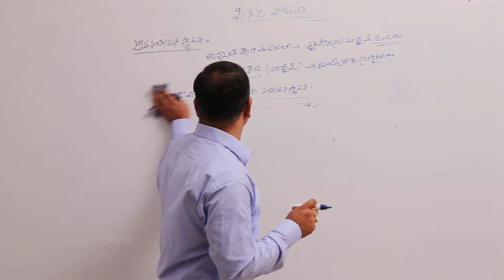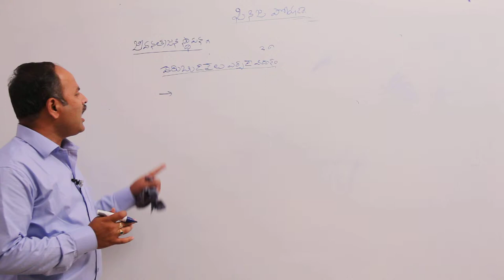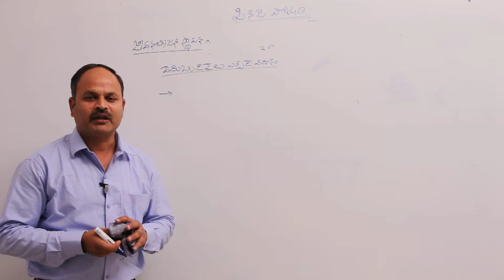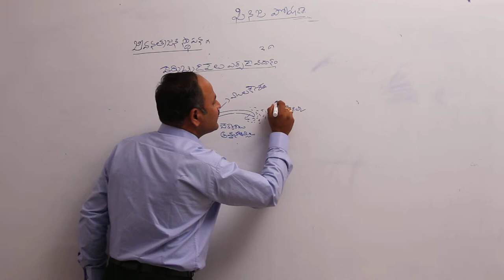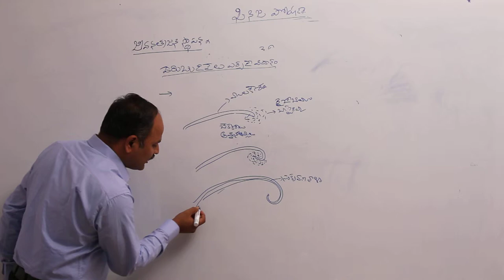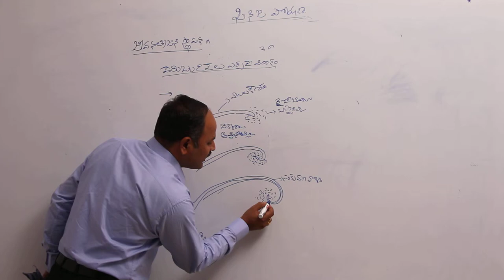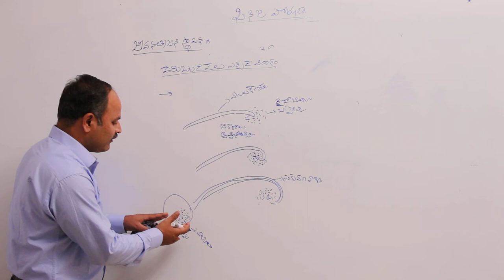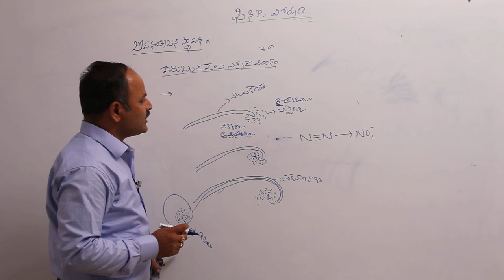నత్రజని జీవక్రియ || జీవనత్రజని స్థాపన 2 || Disk Telangana